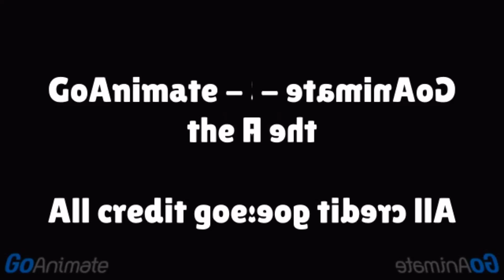GoAnimate - Sunny Side of the Road in G Major & Mirrored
Effect by Kuba z